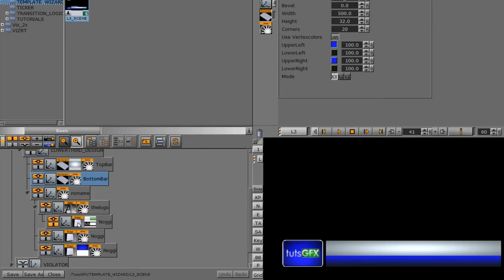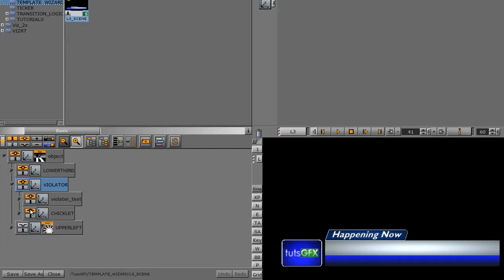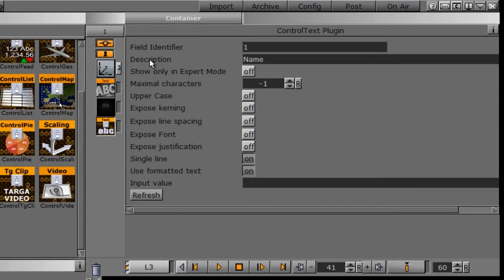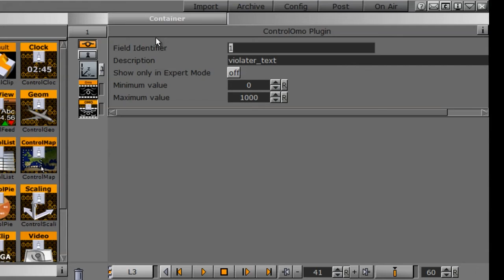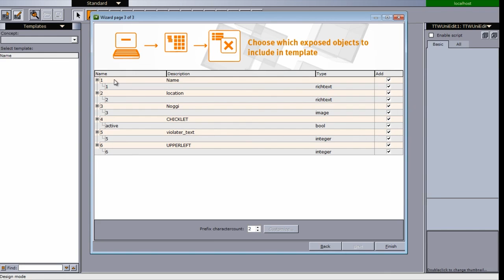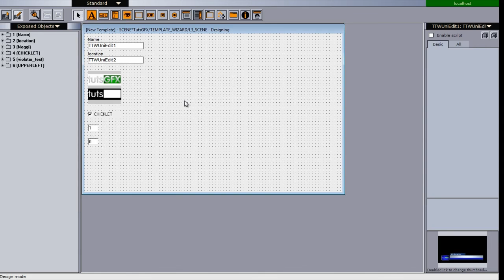Vizrt Template Wizard Tutorial 2